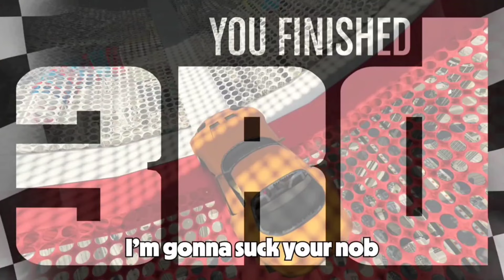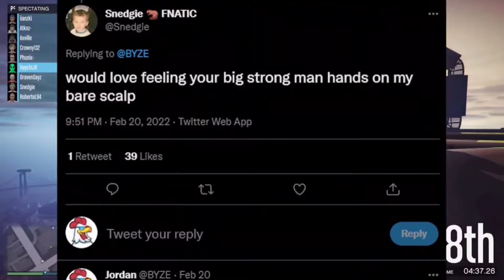out of pocket byze moments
this one's probably not getting any traction

update: never mind lmfao

people:
other people I'll add when I can be arsed